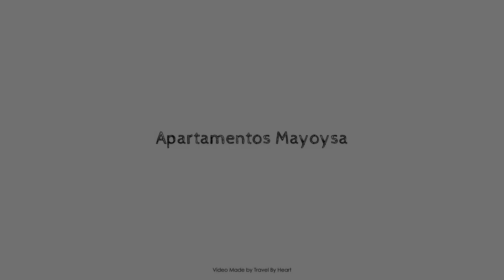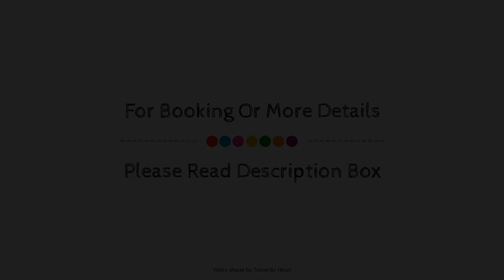Apartamentos Mayoysa, La Palma, Spain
About Property:
Ideally located in the Brena Baja area, Apartamentos Mayoysa promises a relaxing and wonderful visit. The property offers a high standard of service and amenities to suit the individual needs of all travelers. Take advantage of the property's wheelchair accessible, 24-hour front desk. Each guestroom is elegantly furnished and equipped with handy amenities. The property offers various recreational opportunities. Apartamentos Mayoysa is an excellent choice from which to explore La Palma or to simply relax and rejuvenate.
Searching For
1. Apartamentos Mayoysa - La Palma
2. Apartamentos Mayoysa - La Palma Virtual Tour
3. Apartamentos Mayoysa - La Palma Rooms
4. Apartamentos Mayoysa - La Palma Amenities
5. Apartamentos Mayoysa - La Palma Videos
6. Apartamentos Mayoysa - La Palma Offers
7. Apartamentos Mayoysa - La Palma Deals
Audio Credit:
Track Title: Subway Dreams
Artist: Dan Henig